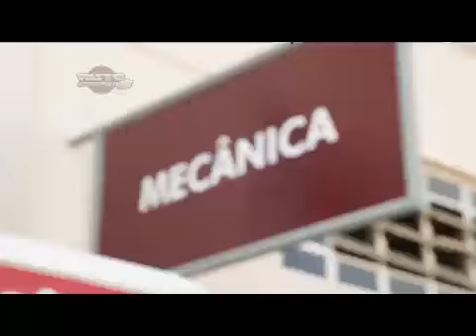Piloto Auto Compras